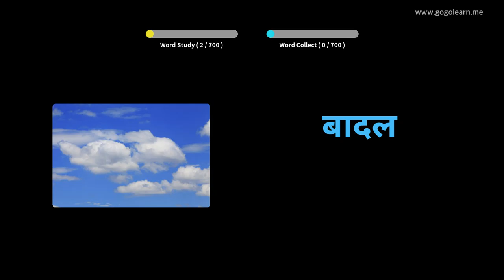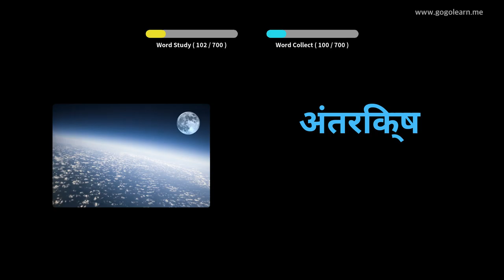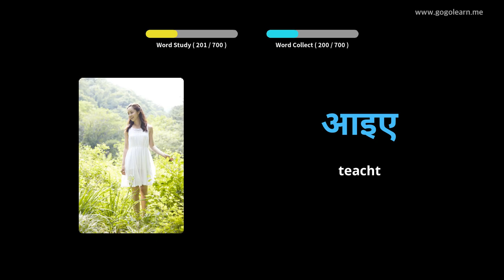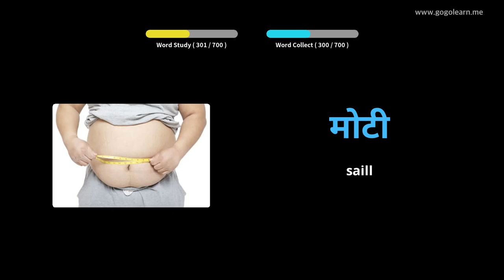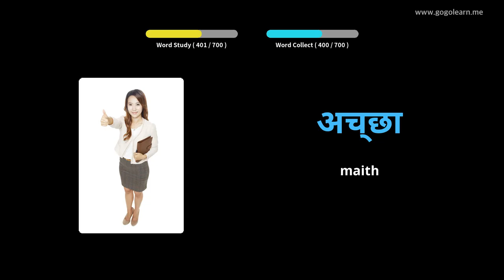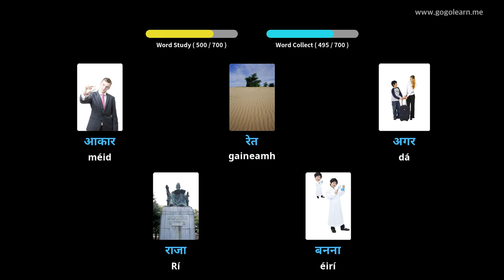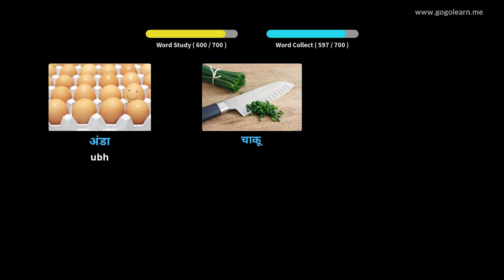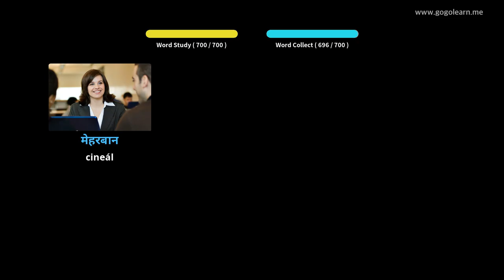Stór Focal Hiondúis leanaí |Golearn